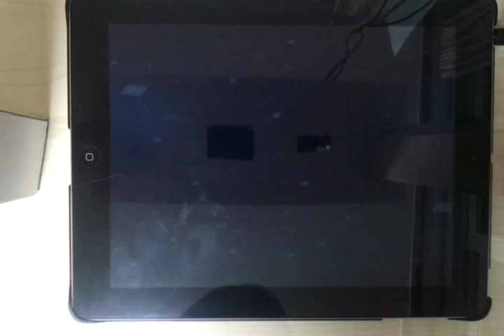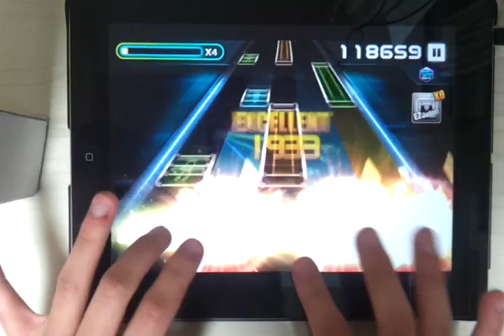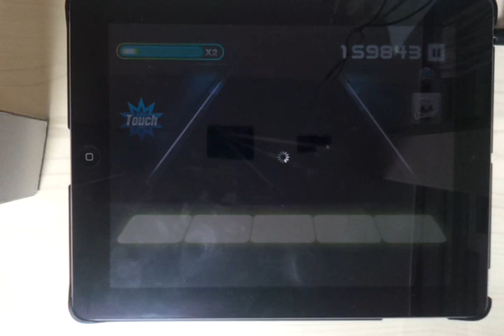[O2Jam U] 일 더하기 일은 귀요미 (One Plus One Is Cutie) 5kHD Perfect Play